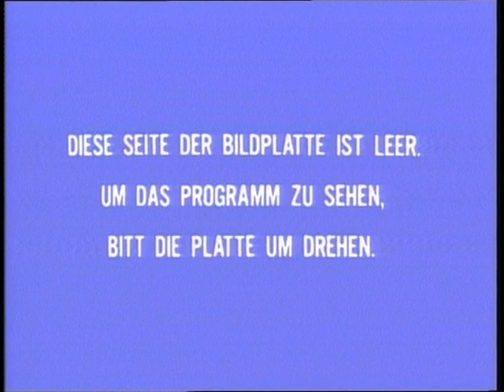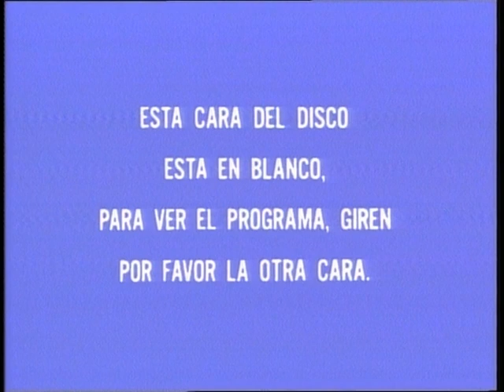La otra cara de "Marbella Vice"